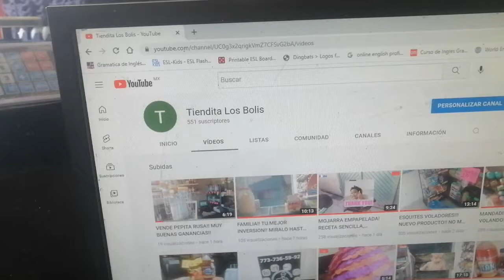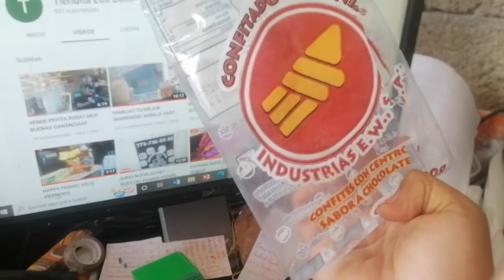LUNETAS!!! INCREIBLES GANANCIAS!!! POCA INVERSION!!!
DISFRUTA ESTE VIDEO CORTO DONDE TE MUESTRO COMO SE LE GANA MAS DEL 100% A LAS LUNETAS!!! INCREIBLE PERO CIERTO!! DEJAR TU LIKE Y COMPARTE!!